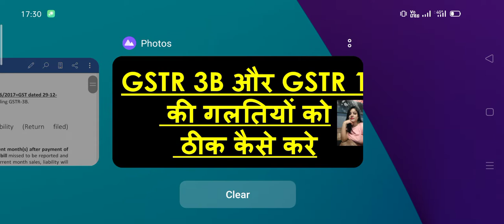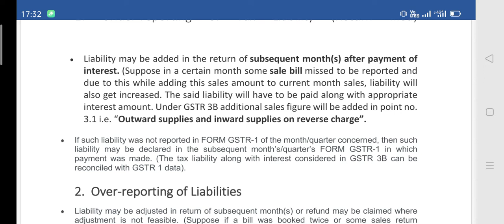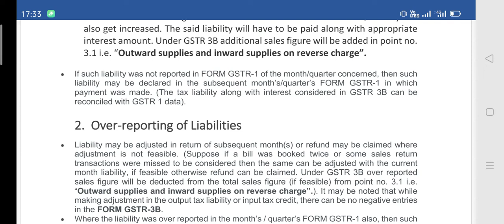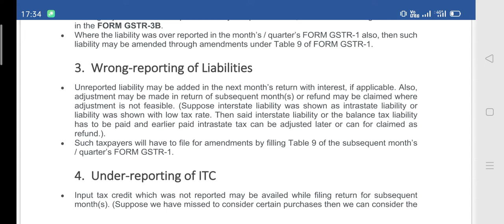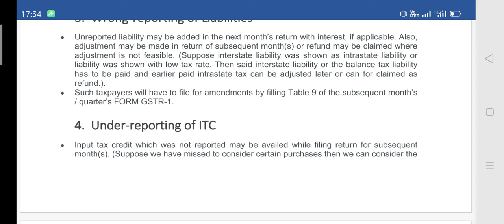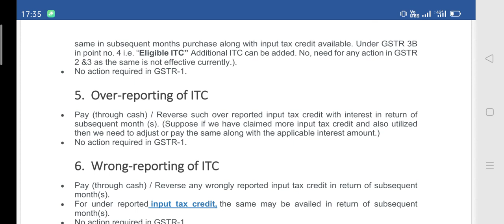GSTR 3B OR GSTR 1की गलतियां ठीक कैसे करें